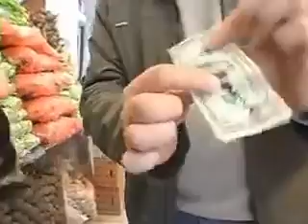Coltello Fruitfull Juan Pablo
Per tanti anni è rimasto un segreto, adesso possiamo svelarlo.

Una banconota viene presa in prestito e firmata da uno spettatore. Un attimo dopo scomparirà e verrà ritrovata all'interno di un frutto scelto a caso tra vari altri!

Semplicemente incredibile.

• Potete usare qualsiasi banconota, o anche dei foglietti.
• Potete utilizzare qualsiasi frutto, vegetale o pane (anche preso in prestito).
• Qualità Bazar De Magia. Il coltello è lungo cm 30 e la lama è alta cm 3,5 circa.
• Le istruzioni, in lingua inglese e spagnola ma facili da seguire grazie alle immagini, sono contenute in un comodo DVD.
• Una sola banconota viene usata. Non ci sono quindi scambi, impalmaggi, duplicati. L'effetto può essere ripetuto immediatamente. nel suo genere. Di grandissimo impatto

Tutto potrà essere esaminato. Un effetto unico e nuovo